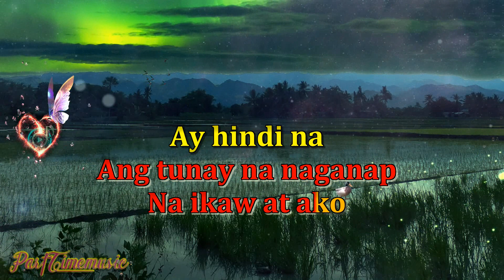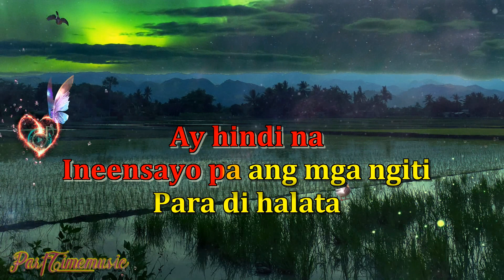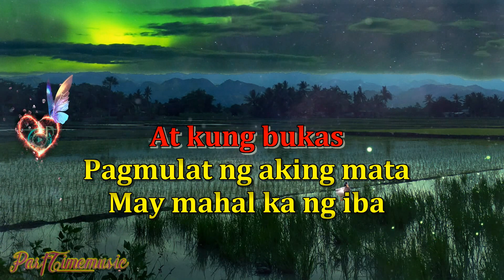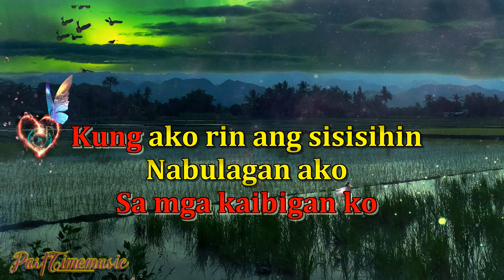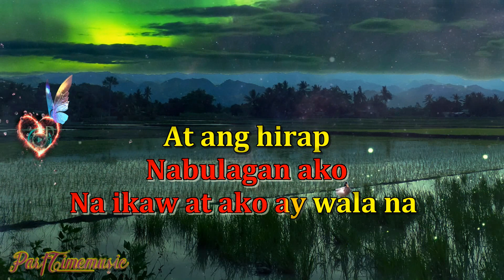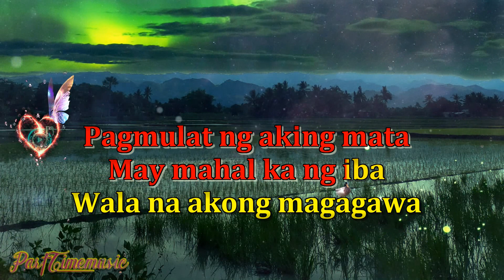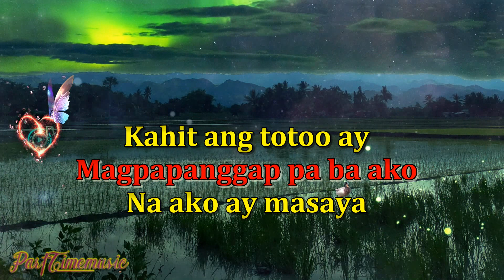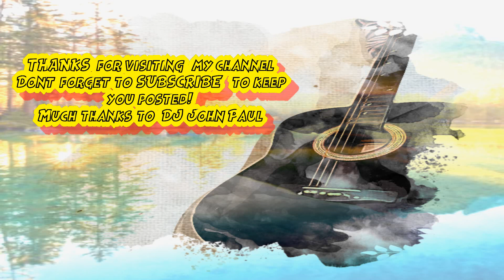At ang Hirap - Angeline Quinto | DJ John Paul Reggae (karaoke version)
& check my latest upload.